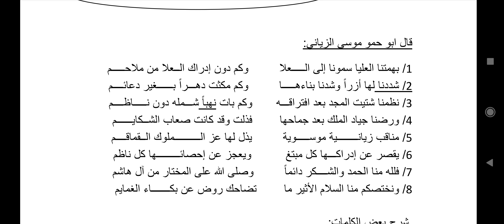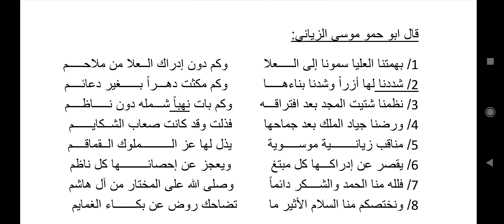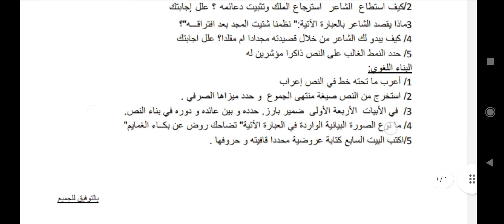نموذج فرض مقترح بقوة للفصل الثالث 💯💪 ( الصراعات الداخلية /الدولة الزيانية) 2ثانوي جميعا